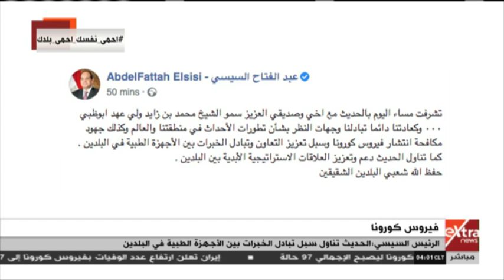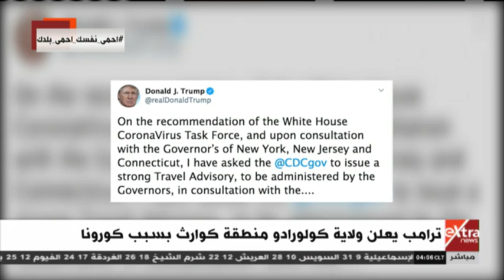موجز أخبار الـ 4 صباحا